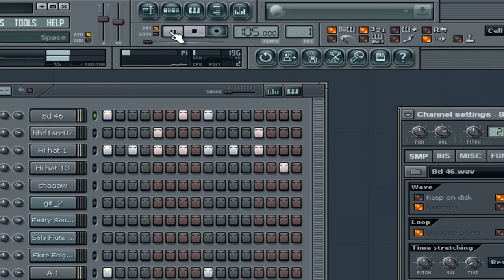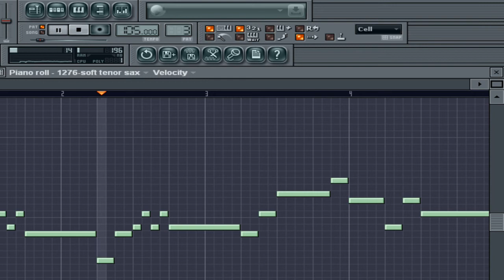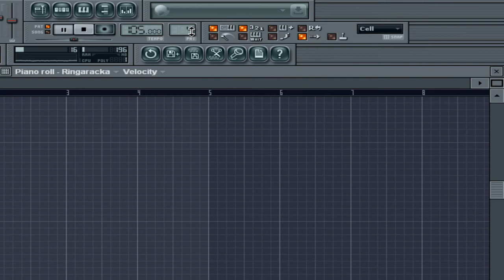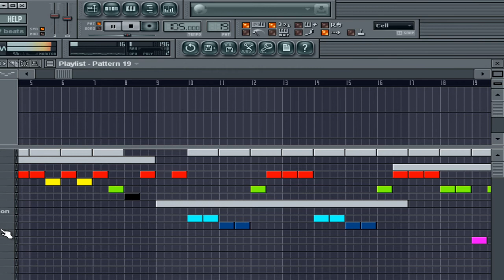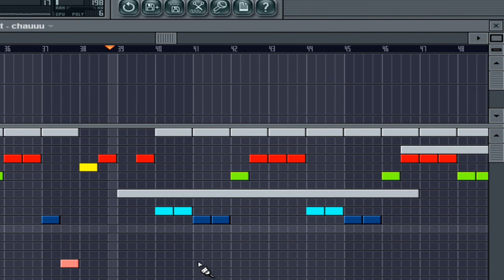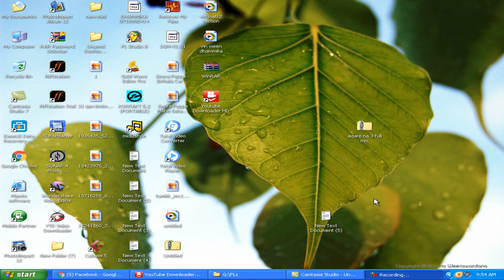best fl studio tutorials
adare na adare